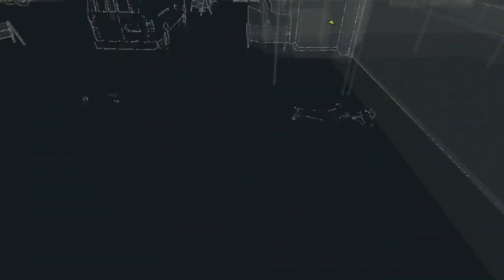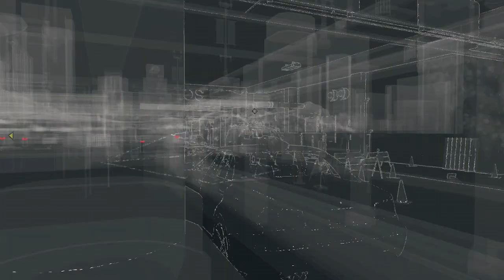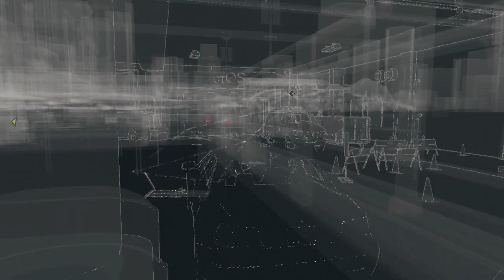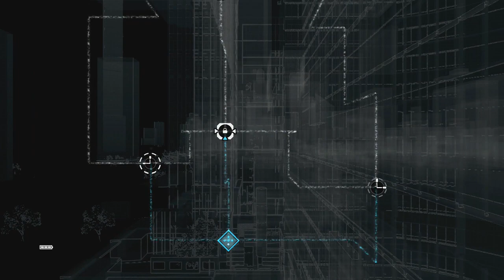Watch_Dogs Act1 Open Your World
Whats up guys its your boy xRoyalNinja here giving you guys the next mission in watch dogs i hope you enjoy it and it helped you out.